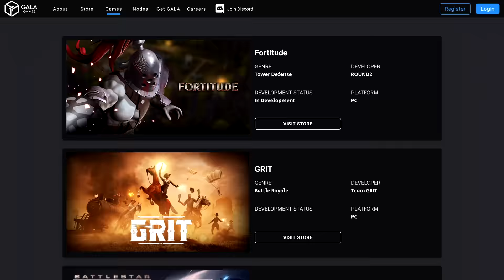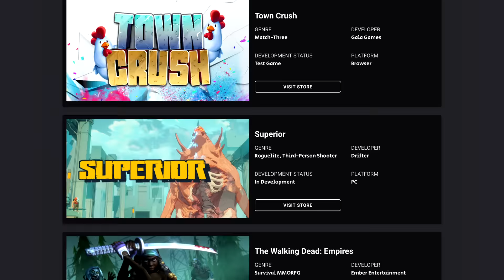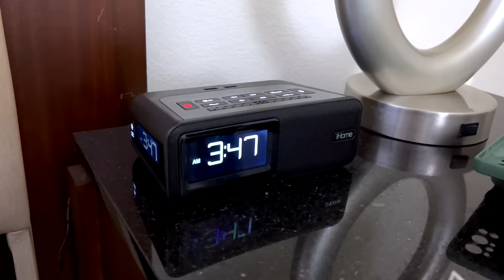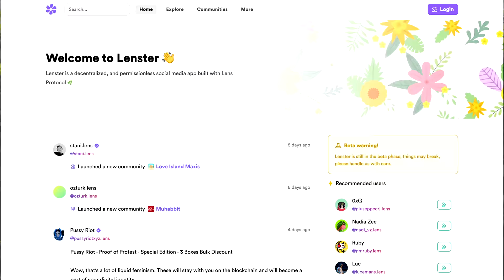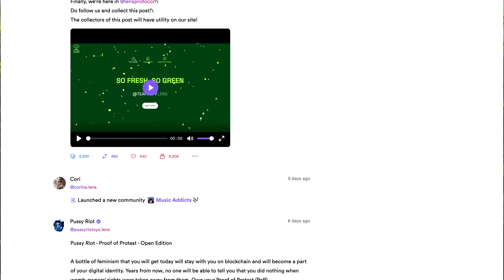🇺🇸 Oyunlar ve Sosyal Medyanın Evrimi - DeFi Güçlenerek Geri Dönecek - Yarının Rotası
ABD Palm Beach ve Miami'de gerçekleşen Permissionless etkinliği 2. videomuzda etkinlikte öne çıkan projelerden bazılarını sizler için derledik.

Kullanıcılara faydası nedir? Oyun geliştiricileri, gelirleri paylaşabilir mi? Büyük platformların gücü tehdit altında.

Bankalar nasıl değişecek? Merkeziyetsiz finans uygulamaları nasıl gelişebilir? DeFi'nin geleceği?

1. videoya buradan ulaşabilirsiniz.

00:00 Giriş
00:51 Videoda Bizleri Neler Bekliyor?
01:56 Oyun Dünyası - Gelecek Güncellemeler
05:36 Oyunlar Metaverse Dünyasının Truva Atı Olabilir Mi?
07:15 Lens Protocol
10:49 Küçük Bir Market Alışverişi
11:27 Kripto Para Borsaları Bankaların Yerini Alabilir Mi?
14:15 Zincir Üzerinde Yatırım Yapmak
17:33 Kapanış